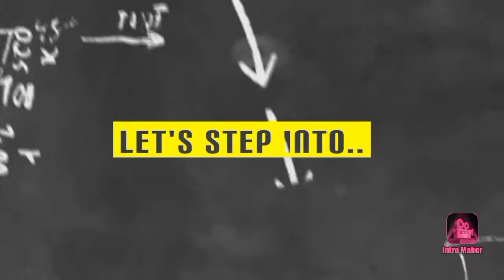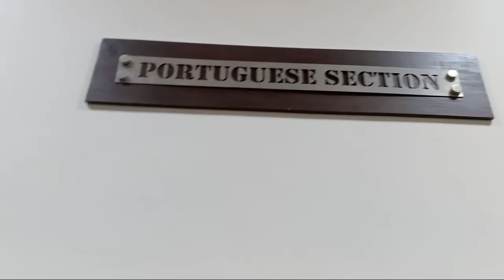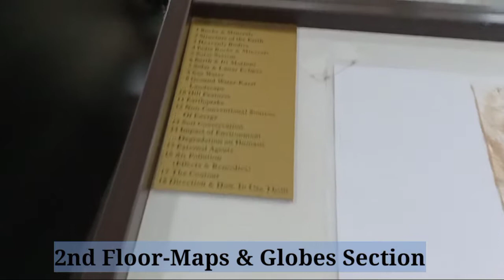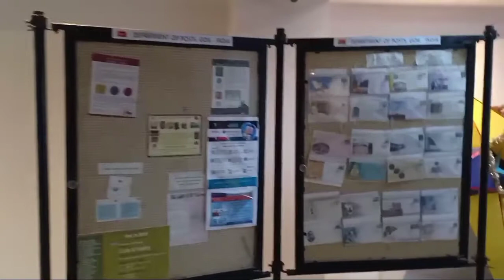LEC-Day 3 || Let's step into the Goa State Central Library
LEC-Day 3 || Let's step into the Goa State Central Library || Bookworm, Goa